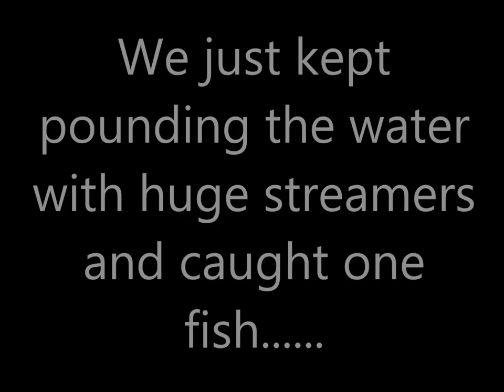Jeff & Marlowe Fly Fishing in Missoula Montana - Very Large Streamers on the Menu that Day...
Jeff and Marlowe targeting trophy brown trout on a beautiful river near Missoula, Montana. Very large streamers were on the menu that day...